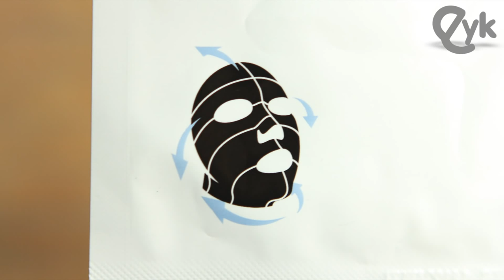WTF Korea - 4D Black Face Mask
Yep.  A mask...for blackface.  It's whitening.  Um...no comment.